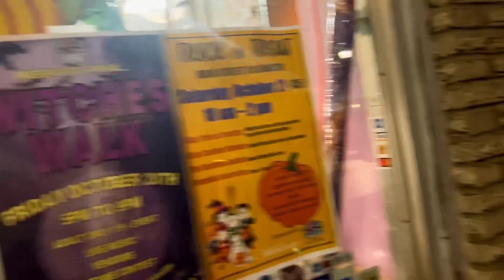Caminata de brujas.